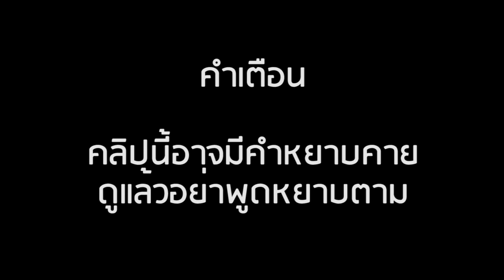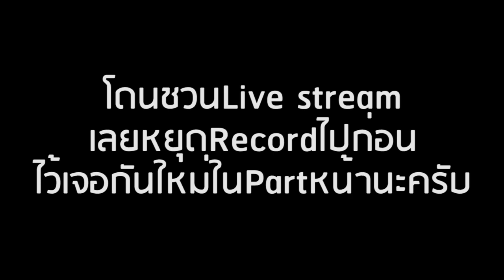ปัญหาของคนตัวเตี้ย VS คนตัวสูง | VRChat #6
หวังว่าจะสนุกกับคลิปผมนะครับ ถ้าชอบอย่าลืมกดlike กดแชร์และsubscribe อยากให้พากย์ก แคสเกม หรืออื่นๆเม้นได้เลยครับ
Streamlabs OBS

Facebook page เอาไว้ส่งIntroกับFanartนะครับ

สามารถบริจาคเงินให้แก่ยูทูปเบอร์ยากจน(เราเอง)ได้แล้ว

ขอบคุณที่รับชม ^0^